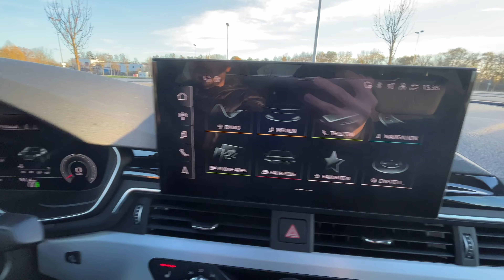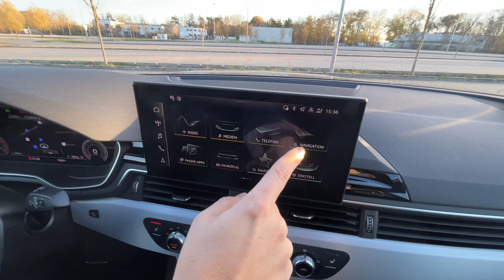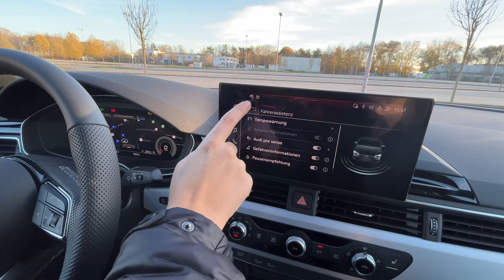TOGG || YENİ ARABAMIZ...?!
Merhaba arkadaşlar,

Celik Family Kanalımıza ve yeni bir videomuza hoşgeldiniz.